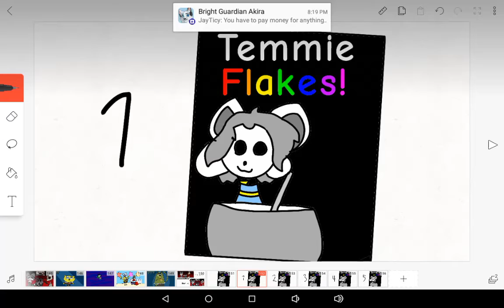Temmie Flakes! Mini OC Cereal Spoof MAP Call (CLOSED! Turn up volume)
1: Me
2: Leaftail Animates
3: Hannah Is Confused REMUS SANDERS
4: Slushi
5: Chihiro Fujisaki Animates

You have to look up "Temmie Flakes" and watch the video for the 'script'